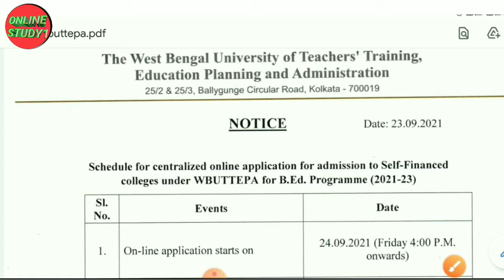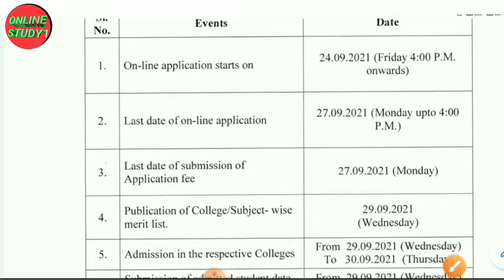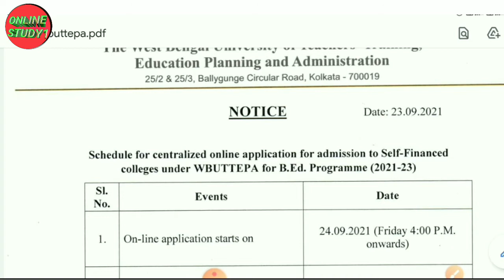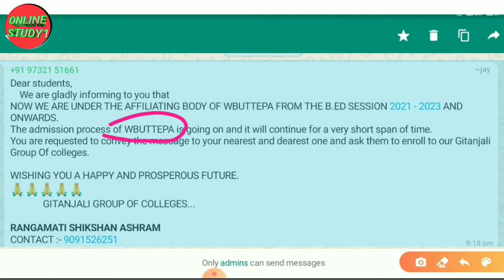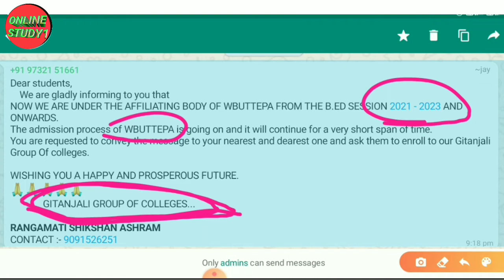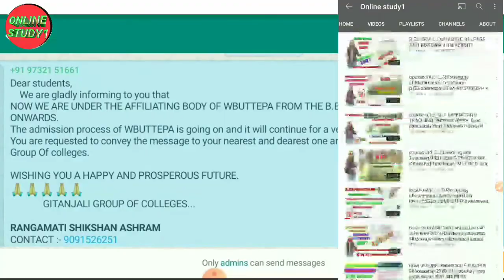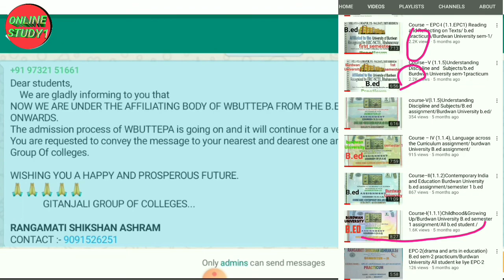WBUTTEPA B.Ed Admission 2021 | West bangal Colleges | Online Apply Process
WEST BANGAL B.ED ADMISSION ONLINE FORM FILUP START 2021
Hello Friends So West Bengal Government B.Ed College Admission 2021-23 starts. Here is the WBUTTEPA Main Campus  B.ed admission 2021 Eligibilty, Method subject, seats, step by step online form fillup process.